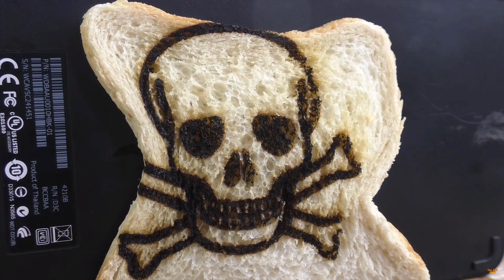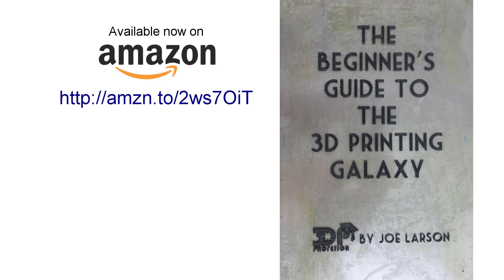You should be watching John and Anthony on The Hot End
John and Anthony run a Youtube channel about 3D printing from Australia. That's, like 3 times cool.

Buy the Beginner's Guide to the 3D Printing Galaxy on Amazon